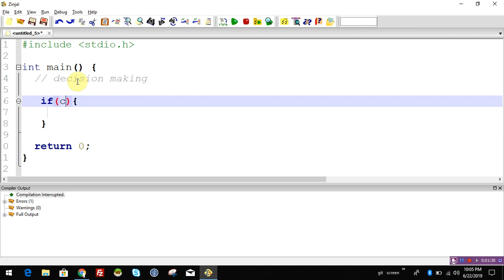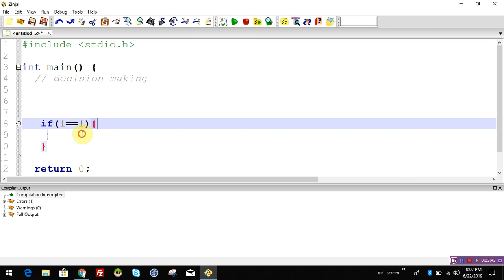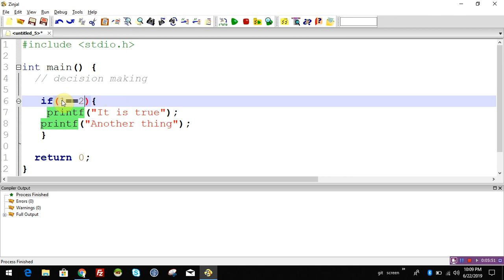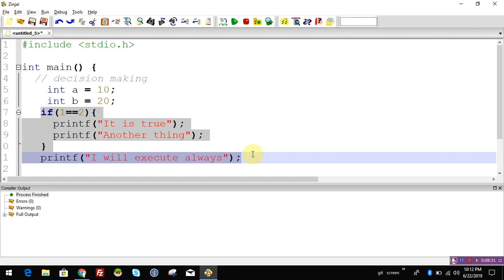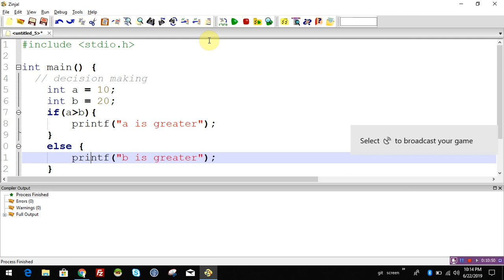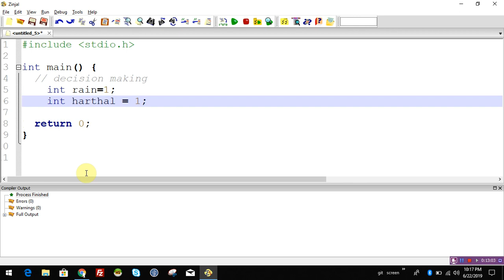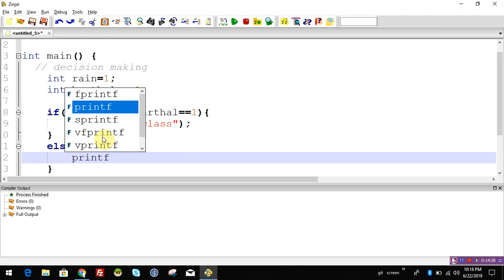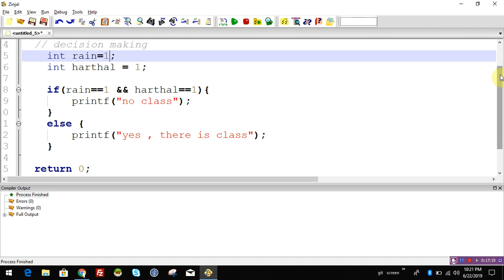Decision making with if (തീരുമാനങ്ങൾ എടുക്കാൻ) സി മലയാളം വീഡിയോ 39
സി പ്രോഗ്രാമിങ് മലയാളം വീഡിയോ പരമ്പരയിലെ അടുത്തെ വിഡിയോയിലേക്ക് സ്വാഗതം ചെയുന്നു. ഈ വിഡിയോയിൽ നമ്മൾ  പ്രോഗ്രാമിങ് ലോജിക്കിൽ തീരുമാനങ്ങൾ എടുക്കേണ്ട സാഹചര്യങ്ങളിൽ ഉപയോഗിക്കുന്ന if നെ കുറിച്ചാണ് പഠിക്കുന്നത്.

പ്രോഗ്രാമിങ് , കമ്പ്യൂട്ടർ സയൻസ് ലെ ആശയങ്ങൾ ഇവയൊക്കെ മലയാളത്തിൽ പഠിപ്പിക്കുന്ന ഒരു ചാനൽ ആണിത്. നിങ്ങളുടെ പ്രോത്സാഹനം ഉണ്ടെങ്കിൽ മാത്രമേ എനിക്ക് ഇനിയും ഉപയോഗപ്രദമായ വീഡിയോസ് ചെയ്യുവാൻ സാധിക്കൂ..  അതുകൊണ്ട് പരമാവധി സുഹ്യത്തുക്കൾക്ക് വീഡിയോ ഷെയർ ചെയ്ത് നൽകുക... അതുപോലെ നിങ്ങളുടെ അഭിപ്രായങ്ങളും നിർദ്ദേശങ്ങളും അറിയിക്കുക.